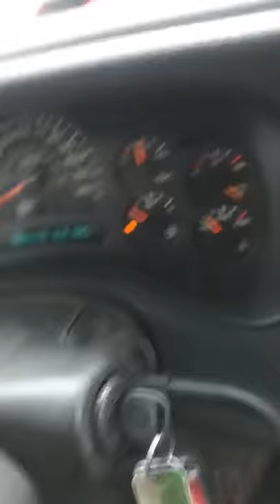The End of a Good Day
CF Ford and Freightliner, OverNight Mack MB